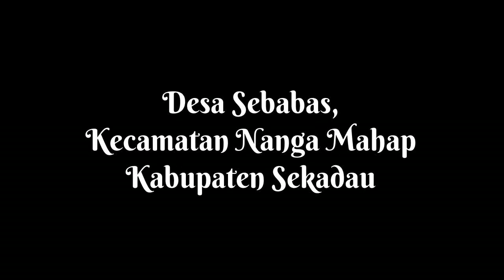Batu Pahat di Kampung Pait Nanga Mahap Sekadau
Batu Pahat merupakan sebuah batu yang terpahatkan susunan tulisan atau aksara di Kampung Pahit, Desa Sebabas Kecamatan Nanga Mahap, Kabupaten Sekadau, Kalimantan Barat. Batu Pahat ini menjadi salah satu objek daya tarik wisata di Kabupaten Sekadau.
Dalam Laporan Berita Penelitian Arkeologi tahun 1977 yang bertajuk Laporan hasil Survei Kepurbakalaan di Propinsi Kalimantan Barat yang merupakan Proyek Pengembangan Media Kebudayaan Departemen Pendidikan dan Kebudayaan yang didanai oleh Pusat Penelitian Purbakala dan Peninggalan Nasional. Dengan Penelitinya Drs. Goenadi Nitihaminoto, Armeiny dan Kosasih S.A. di laporkan bahwa Batu Pahat Sekadau, berisi Firman-Firman Tuhan yang sejaman dengan masa Kerajaan Kutai yang diperkirakan telah ada pada masa Abad ke-4 bahkan lebih tua dari Abad tersebut dengan menganalisis bentuk tulisan dan makna yang terkandung didalamnya.
Begitu juga menurut E.E. van den Berg dan N.J. Krom dalam Berita Penelitian Arkeologi tahun 1977 itu disebutkan bahwa tulisan ini memuat piagam Firman Tuhan dan sejaman dengan masa Kerajaan Kutai yang diperkirakan telah ada pada masa Abad ke-4 bahkan lebih tua dari Abad tersebut dengan menganalisis bentuk tulisan dan makna yang terkandung didalamnya.
Sebelum disebut sebagai Batu Pahat, Batu ini dahulunya disebut juga “Batu Tarai”. Kata “Tarai” terlogatkan dari beberapa kata yaitu “Tarah” – “Torah” – “Taurat”. Kata-kata ini kemudian terlogatkan kembali menjadi “Tatah” yang bermakna “Memahata”  - “Terpahat” – “Pahat”. Kata terakhir “Pahat” ini kemudian menjadi kata yang terlogatkan oleh masyarakat masa sekarang untuk menyebut Batu “Tarai / Tarah / Torah / Taurat” ini. Namun disebutkan juga nama “Pahat” sebagai nama kampungnya yang pada masa dahulu disebut Kampung Pahit yang kemudian terlogatkan menjadi “Pahat”.
Pahatan Aksara pada Batu Pahat Sekadau memiliki kemiripan dengan beberapa jimat milik beberapa orang tua di Kabupaten Sanggau, yang disebutkan merupakan tulisan orang Gholiks sehingga dapat disebutkan aksara tersebut merupakan Aksara Gholiks. Kata Gholiks bermakna “Batu”.
Selanjutnya menurut pewaris Jimat disebutkan juga bahwa tulisan pada Jimat adalah tulisan Dayak karena dalam tulisan Jimat terdapat kata Dayak. Jadi lebih cocok disebut tulisan Dayak meskipun tulisan Jimat tersebut berasal dari orang Gholiks. Kata Dayak dalam Jimat tertuliskan dalam bentuk huruf “G Spiral”, yang bermakna “Kesempurnaan” atau “Sempurna”.
Bentuk huruf “G Spiral” ini terdapat dalam Batu Pahat Sekadau pada Tiang Dhug atau Chatra keempat yang berbunyi, “Samadhana paramay adarap pularttuka vitinra tamas asthalay bahaksanay nalki sapat ommikkukay annay rajayattinay semam nelaynilkayay Dayaka”. Maknanya adalah, “Nafkahi orang tua selama tinggal bersama di rumah agar sejahtera negerimu dan sempurna hidupmu”.
Bentuk huruf “G Spiral” ini yang dibaca “Dayak” menjadi asal muasal simbol Tatto “Tali Nyawa” yang pada umumnya terdapat dalam motif Tatto Bunga Terong yang merupakan simbol Tatto yang sangat di sakralkan oleh masyarakat Dayak. Simbol Tatto ini biasanya terdapat pada bahu kanan dan kiri dan merupakan salah satu simbol tertinggi dan menjadi kebanggaan bagi orang Dayak yang telah mengabadikan simbol tersebut di tubuhnya. Tali Nyawa dalam Tatto Bunga Terong juga sebagai penanda pangkat atau kedudukan.